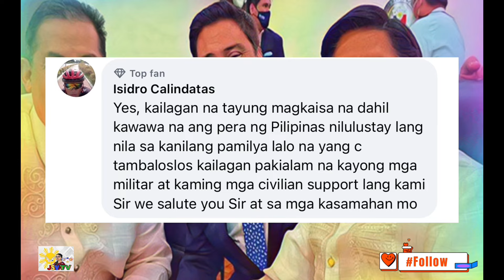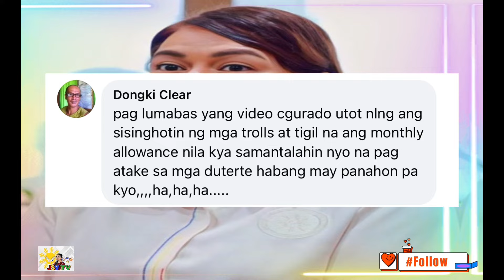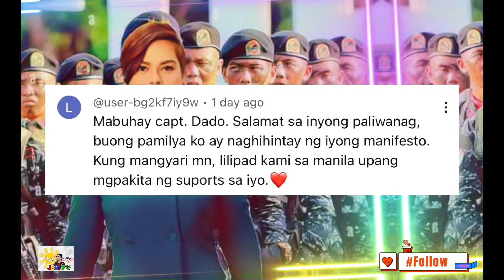VP SARA DUTERTE PINAGSASALITA NA! BBM TAPANG TAPANGAN KOMPERMADONG BANGAG!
Patuloy ang pangamba ng mga taong nakakakita kung saan papunta ang mga pahayag ni bbm pati nadin ang afp dahil siguradong mapapahamak ang mga Pilipino kung sakaling mapalaban, kaya naman nanaawagan na na magsalita si Vp Sara Duterte dahil naghihintay ang mga Pilipino.